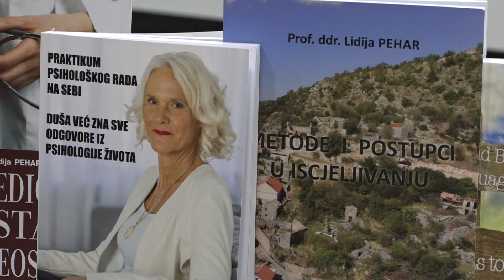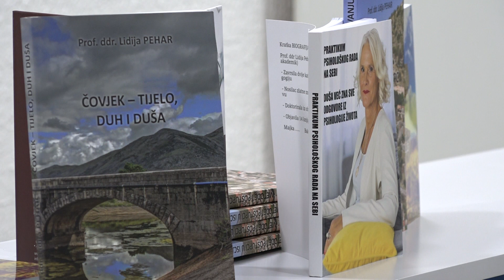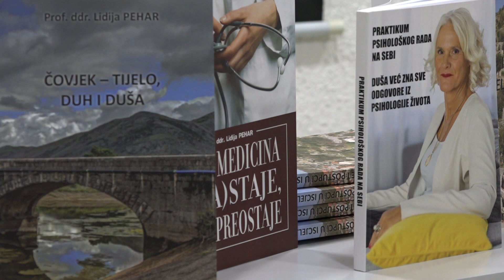Održano predavanje Lidije Pehar o temi „Kako sam pobijedila gospodina ega“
U okviru „Mjeseca knjige“ kojeg i ove godine organizuje Narodna i univerzitetska biblioteka „Derviš Sušić“, sinoć je održano predavanje prof. dr. Lidije Pehar akademika, o temi „Kako sam pobijedila gospodina ega“. Kako je kazala, živimo u vrlo teška, čudna i opsana vremena, okruženi nepravdom i ratovima, te je cilj da ukaže kako sa malo svog ličnog doprinosa možemo promijeniti sebe i svijet u kojem živimo.